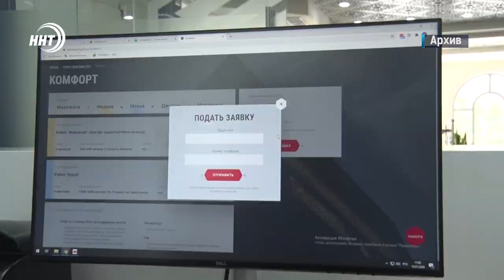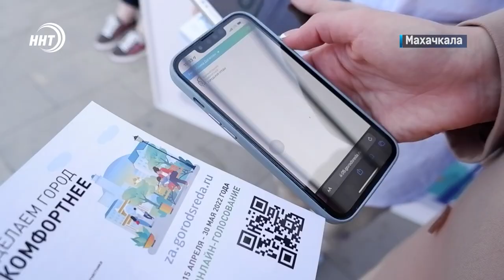Новости Дагестана за 24.05.2022 год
1. Трактористу повезло - его не было в кабине. В Дахадаевском районе на дорогу обвалилась часть скалы.

2.  Бывает и такое что клубника на весу растет. О новой методике выращивания неземной ягоды расскажем сегодня в выпуске.

3. Шутили даже про улицу Коркмасова. На летней площадке Дагестанской государственной филармонии прошла игра КВН на кубок мэра Махачкалы.

4. Печальный финал когда-то звездной команды! Махачкалинский  «Анжи» не получил лицензию РФС из-за непогашенных долгов.